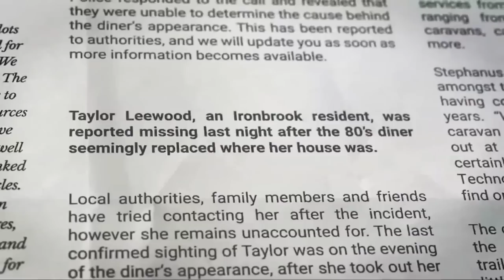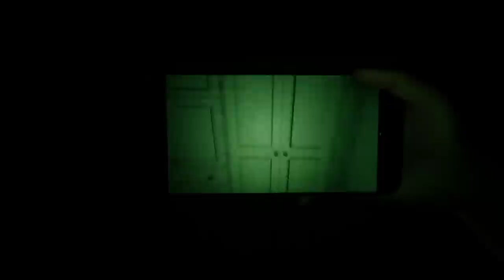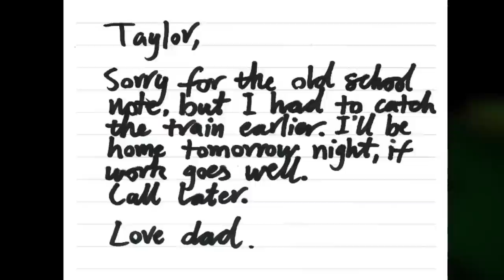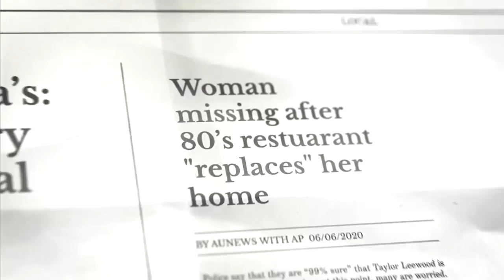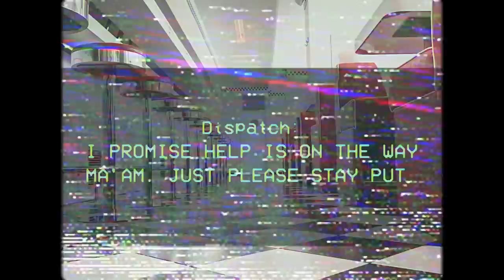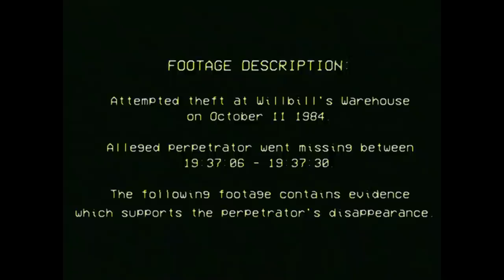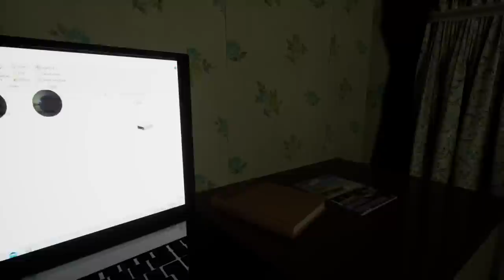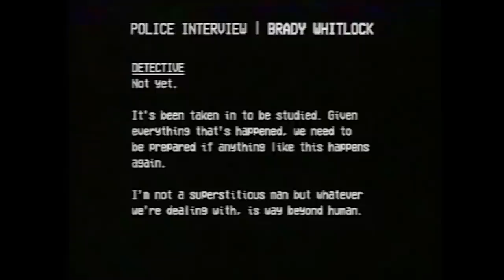Chimpy Chippa's STORY & ENDING EXPLAINED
chimpy chippas story and ending explained including the analogue horror banned commercial videos.